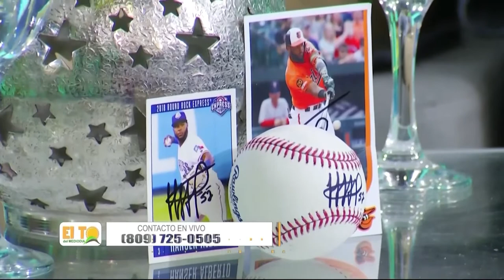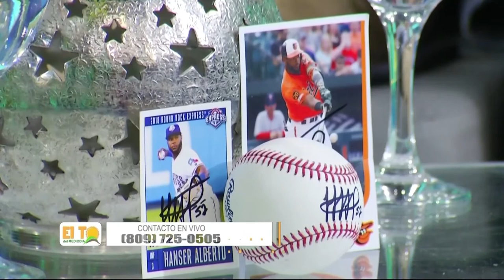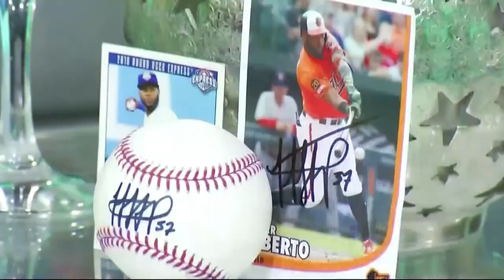Hanser Alberto si se retira de la MLB se dedicaría a la narración de baloncesto